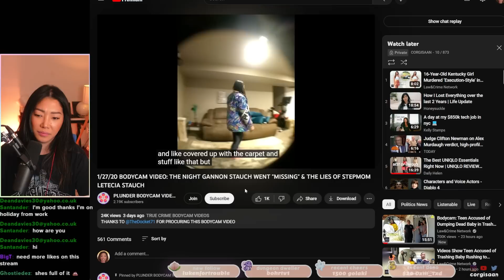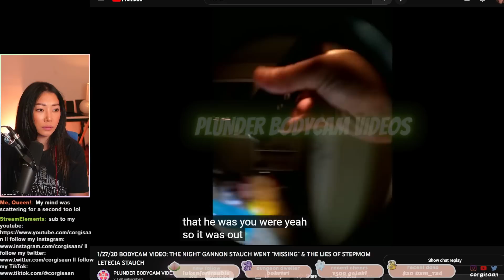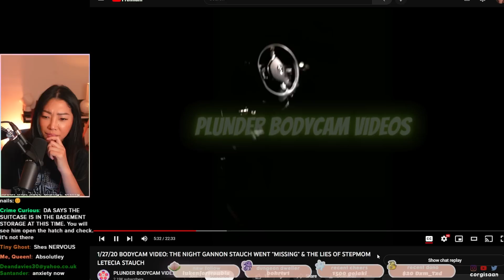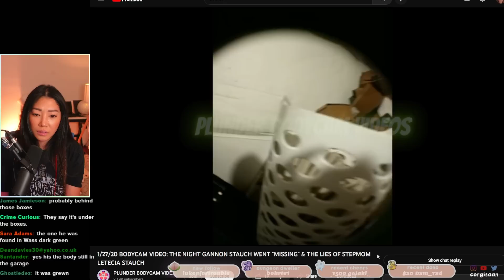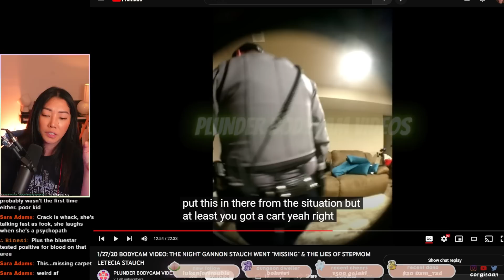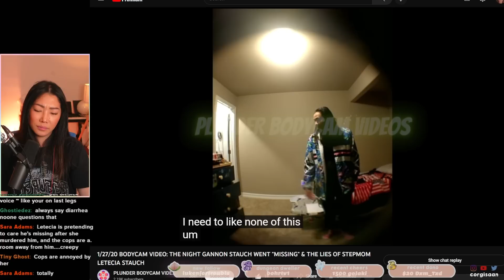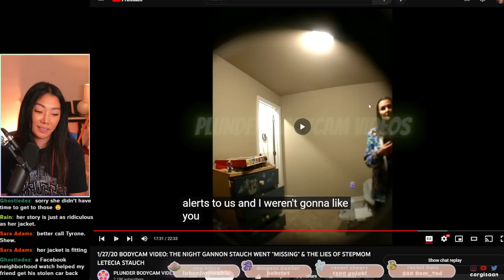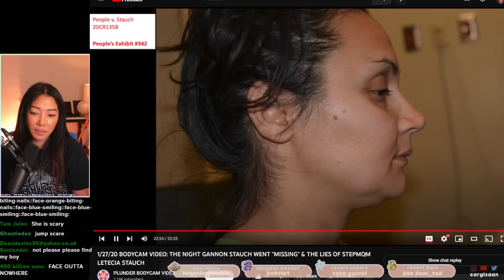Letecia Stauch bodycam footage on the night Gannon went "missing"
credit: @PLUNDERBODYCAMVIDEOS for posting this video

[streaming equipment]
Old lighting, would still recommend: